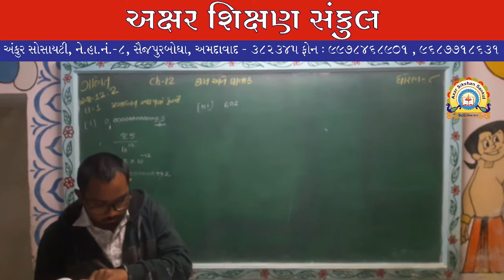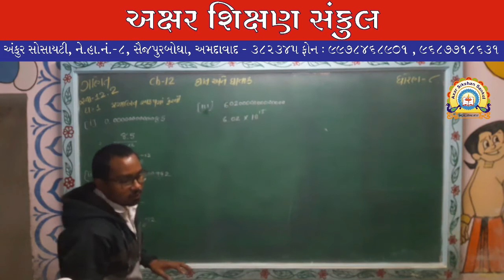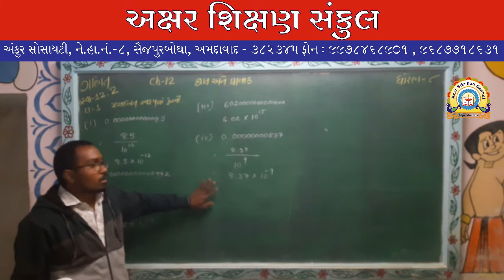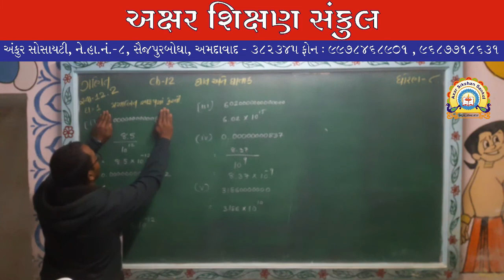ધોરણ - 8 - ગણિત - ch -12 - ઘાત અને ઘાતાંક - સ્વા.12.2 - (ભાગ - 1)